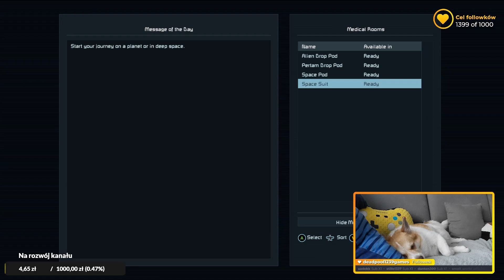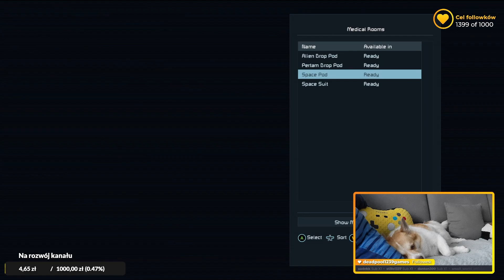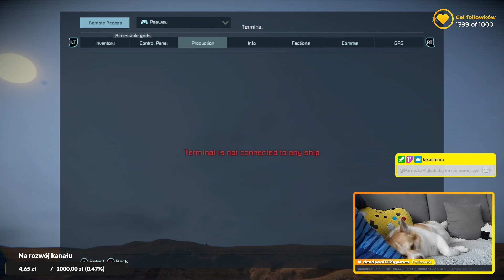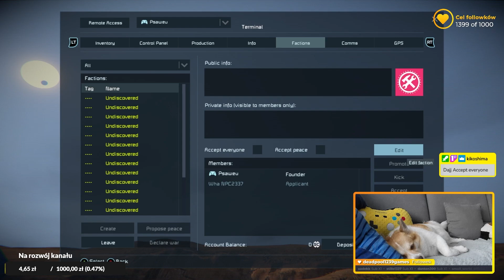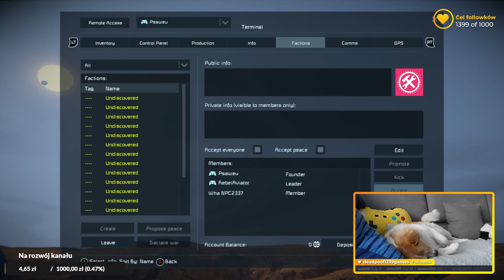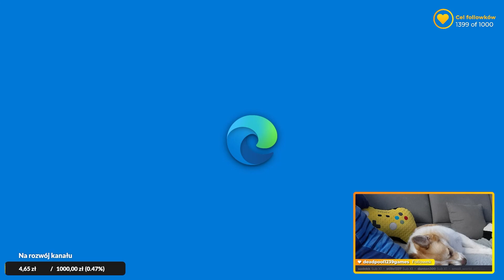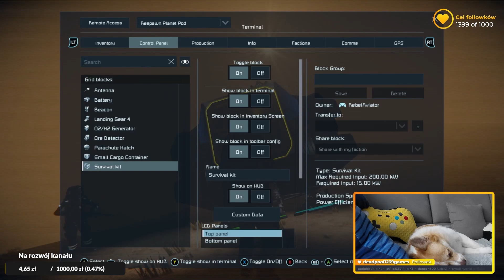4URO: Space Engineers ze Spajkiem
Kosmos, naprawa statków i Spajk. Brzmi jak połączenie idealne. Chyba, że gra ma tak wysoki próg wejścia, że 1/4 spędza się na znalezieniu się... Mimo to się nie poddałem i uparłem, że coś w tej grze uda mi się zbudować!

Nagranie pochodzi z gry w wersji na Xbox Series X.

/ / /  Kim jestem? \ \ \
Psaweu lub Paweł jak kto woli! Gram głównie w gry motoryzacyjne, przygodowe i takie, w które mogę pograć z moimi gośćmi. Zapewniam dobry humor, różnorodność, a także kłaki Vegi i Zoltana - moich futrzastych towarzyszy - których zawsze możecie spotkać na moich streamach. Wpadnijcie przekazać snaczka i głaska!